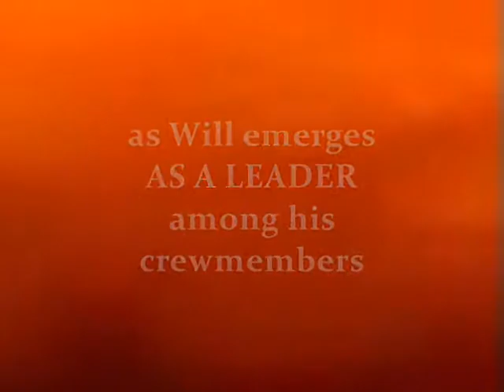Book Trailer: The Eye Of Icarus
Will Saris, an ambitious and young officer in the Space Fleet, embarks on his first mission alone with one directive - be discrete. He disobeys that directive and sets off a chain of events that not only change his life but much of the universe as well. The Eye of Icarus, book one in the Space Frontiers Series, starts off with edge-of-the-seat action, heart-throbbing romance, and chilling suspense where Will Saris goes from a rookie Officer and boy to a mature master manipulator of the alien races.